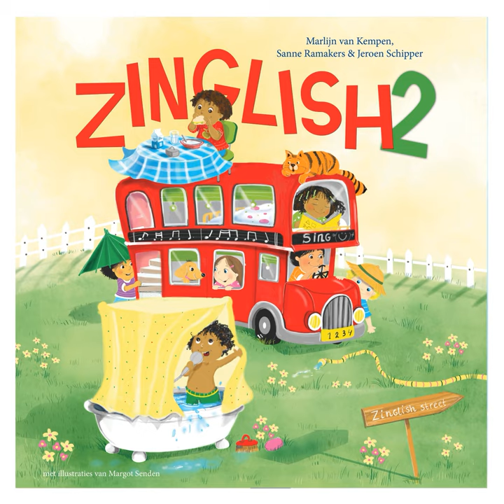Klaar om te gaan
Klaar om te gaan · Jeroen Schipper

Zinglish 2

Producer: Izak Boom